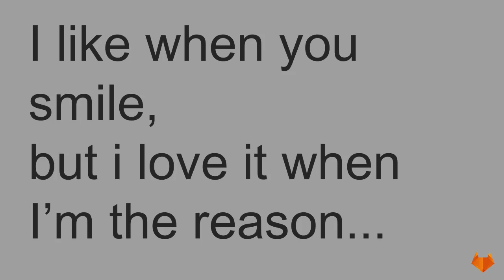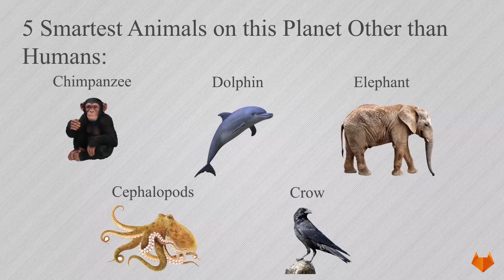Animals Taking Baths (Cuteness Overloaded)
Animals taking baths: Animals are weird in the sense that each has their own quirks and specific type of character. This is truly reflected when you look at an animal taking baths. Some just revel in it and enjoy the whole thing to the utmost extent while others do it reluctantly. There are others who may treat the whole thing as another exercise in playing and having a naughty time on the whole.

This Video is For those who truly enjoys this natural reaction of animals taking bath, Enjoy this adorable compilation.

Have you ever wondered which are the smartest animals on this planet other than human? We have listed five of them in this video but here is a complete list of 25 animals